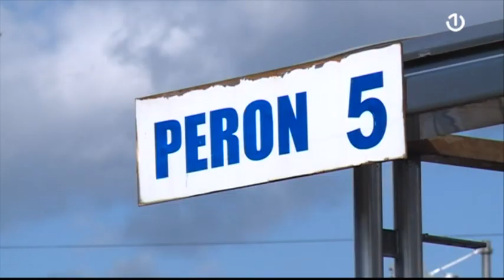Rekonstrukcija sarajevske tramvajske pruge